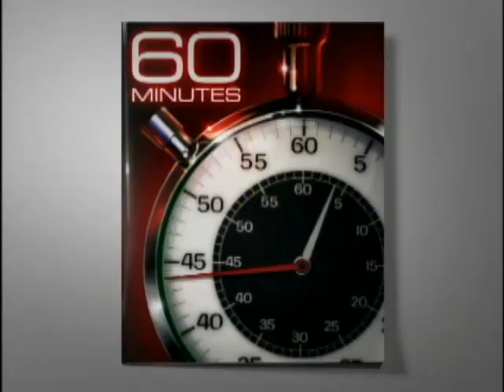12/11/1977: The First Lady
First Lady Rosalynn Carter admitted to Morley Safer, 31 years ago this week, that during the campaign she doubted at times whether she wanted her husband to win the Presidency.